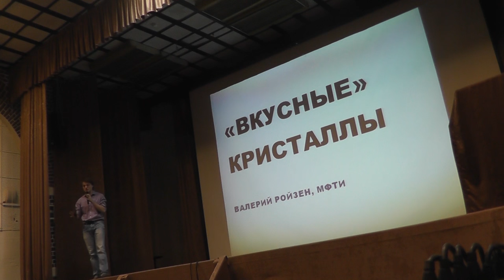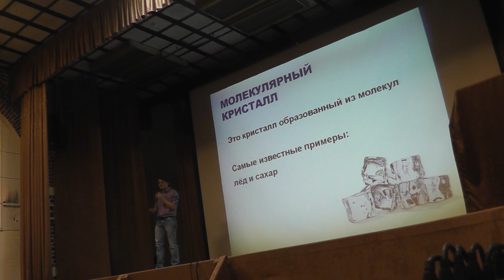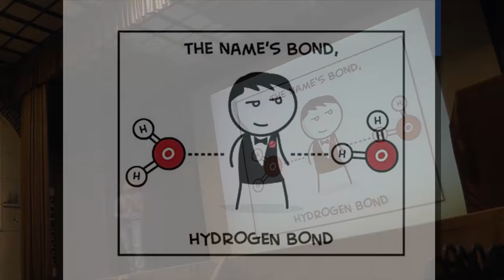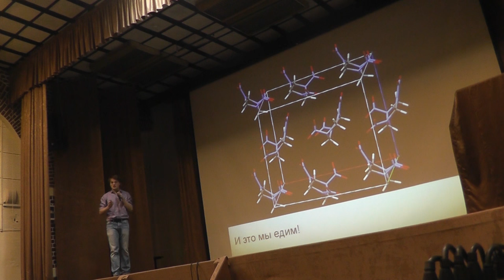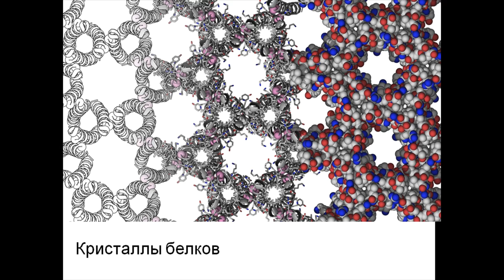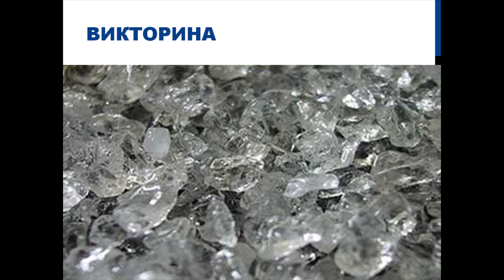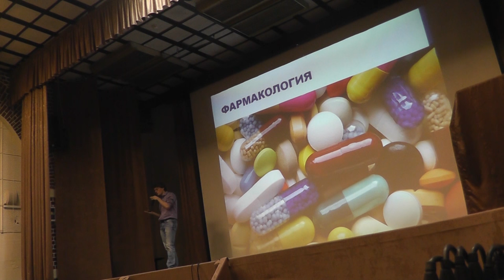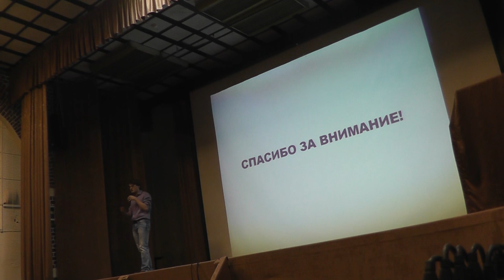Валерий Ройзен - Как кристаллы служат медицине?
Валерий Ройзен, аспирант лаборатории компьютерного дизайна МФТИ, специалист в области разработки лекарств.
На лекции Валерия вы узнаете о принципах работы лекарств, важности формы доставки медикамента в организм человека и о злом брате-близнеце аспирина.